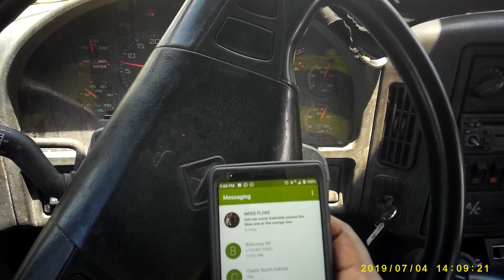I almost rip off some telephone ☎️line with my truck🚚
My name is Ebon Blak I'm a rapper producer, writer, this is my daily life activities please support me by streaming my music on spotify and any other platforms please check out my social media